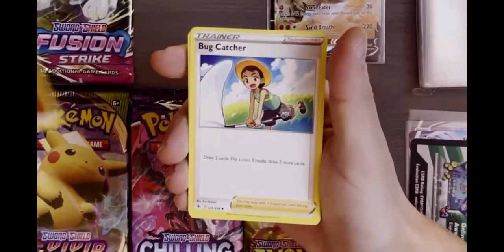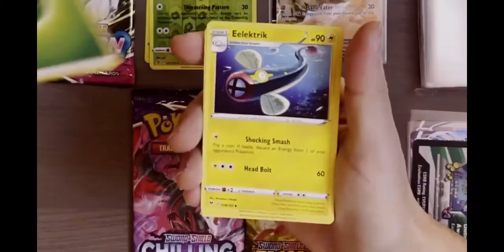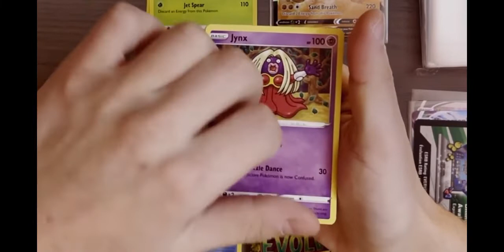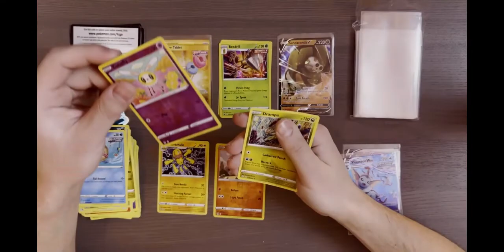we hit 14,076 views !!!! on channel willum opening the VAPOREON VMAX premium collection box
everyone i can not believe we have hit 14,076 views on the channel ! this is such a major acheivment i love yall guys sooo much -donny
no i am not back from my road trip i hope to be back soon :)
omg guys this mean soo much you do not know how grateful we are to have yall guys -the crew
sidney
willum
chilly
stuffy
donny pokemon beast !!!